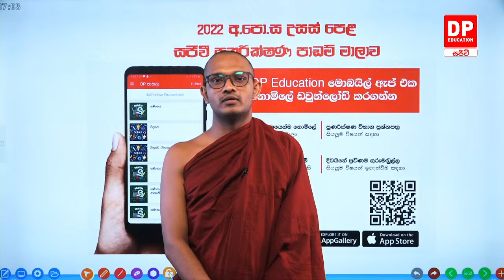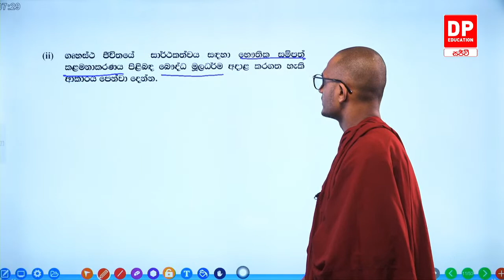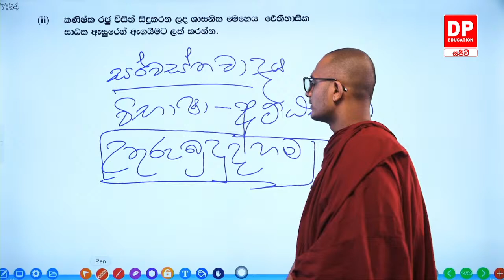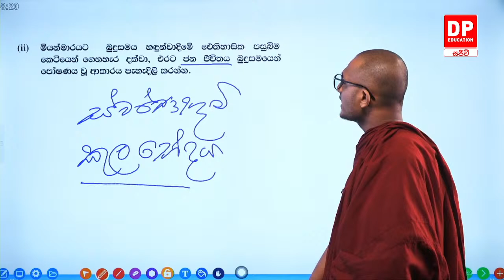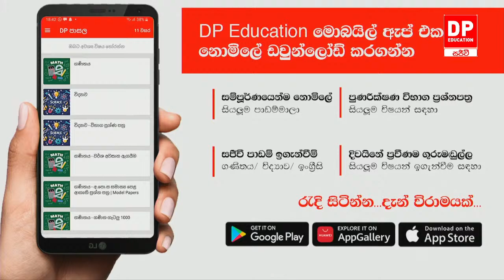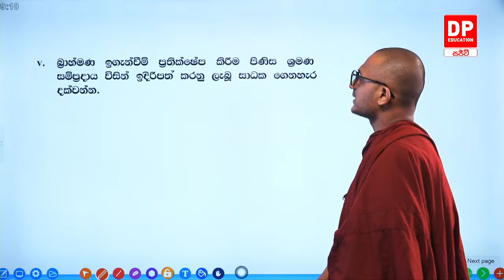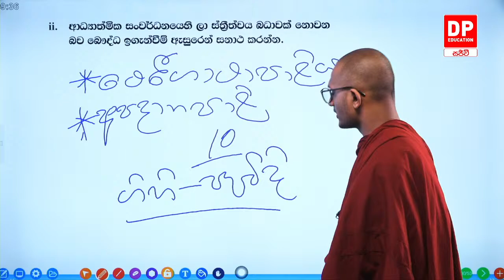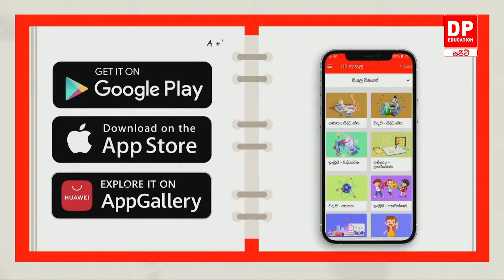🔴 LIVE CLASS | 2022 අ.පො.ස උසස් පෙළ ඉලක්ක කර ගත් බෞද්ධ ශිෂ්ටාචාරය සජීවි පන්තිය | 2022.07.1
🔴 LIVE CLASS | 2022 අ.පො.ස උසස් පෙළ ඉලක්ක කර ගත් බෞද්ධ ශිෂ්ටාචාරය සජීවි පන්තිය | 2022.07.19

අ.පො.ස උසස් පෙළ බෞද්ධ ශිෂ්ටාචාරය විෂයට "A" සාමාර්ථයක් ලබා ගැනිමට ඩි පි එඩියුකේශන් (DP Education) වෙතින් අත්වැලක්.

රත්මලානේ රතනසිරි හිමි සහා වෑගන්තලේ ධම්මරතන හිමි විසින් මෙහෙයවන සජීවී අ.පො.ස උසස් පෙළ බෞද්ධ ශිෂ්ටාචාරය පන්තියට සහභාගී වීමට දැන්ම ඔබගේ ඩි පි එඩියුකේශන් (DP Education) ඇප් එක ඩව්න්ලෝඩ් කරගන්න. පන්තිය සතියේ සෑම අඟහරුවාදා දිනකම පෙ.ව 7.00 සිට පෙ.ව 10.00 දක්වා DP Education - ගණිතය YouTube චැනලය හරහා නොමිලයේ විකාශය වේ.

උසස් පෙළට සූදානම් වන ඔබ වෙනුවෙන්ම දිවයිනේ ප්‍රවීණතම ගුරු මඩුල්ලක් සමඟ DP Education හරහා නොමිලේම ගෙන එන උසස් පෙළ ඉගැන්වීම් මාලාව. දැන් කලා, වානිජ, විද්‍යා, ගණිත හා තාක්ෂණවේදය සියලූම විෂයන් සදහා,  සතියේ දින 7ම  උදෑසන 7.00 සිට සවස 5.00 දක්වා. උසස්පෙළ ජයගන්න YouTube Live තාක්ෂණය ඔස්සේ අදම DP Education - ගණිතය YouTube චැනලයට පිවිසෙන්න.